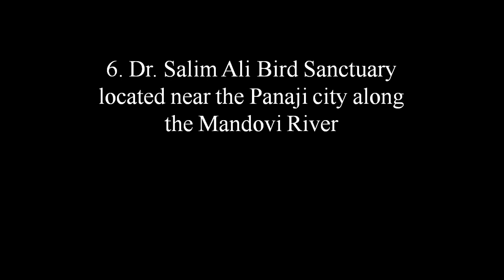What are the National Parks || Wildlife Sanctuaries in Goa State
Hi guys
In this Video I have mentioned about the National parks and Wildlife Sanctuaries located in Goa State